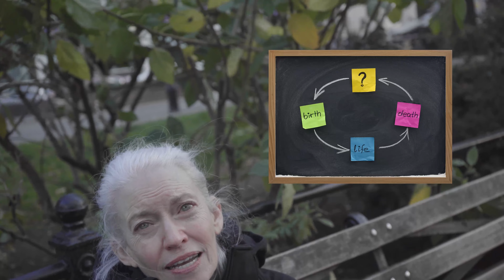DO NYC BELIEVE IN THE AFTER LIFE? (UnXplained EP 1)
Introducing UnXplained-- a new street interview series from  @ParanormalX asking the real world real questions about the supernatural.

For Episode 1, we asked New Yorkers if they believed in the after life.